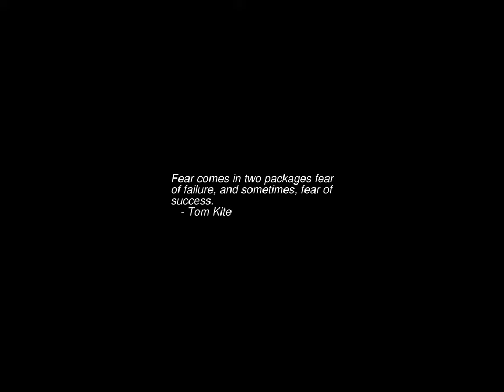Sunrise Time-lapse: Thursday, July 20, 2023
On this day:
   International Moon Day
   World Chess Day
   Alexander the Great born, 356 BC
   Bruce Lee died in Hong Kong, 1973
   Armstrong and Aldrin land on moon, 1969
   Ford Motor Company ships their car, 1903
   Independence Day in Colombia
   Day of Sea in Japan
   Marine Day in Japan
   Carlos Santana is born in Autlan, Mexico, 1947

Today's random fortune, quote, or snark:
Green light in A.M. for new projects.  Red light in P.M. for traffic tickets.